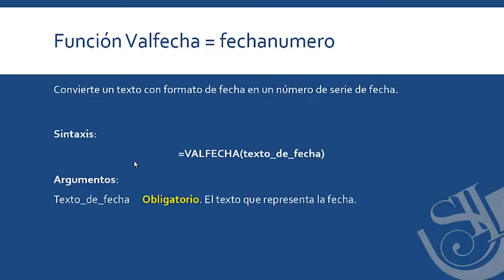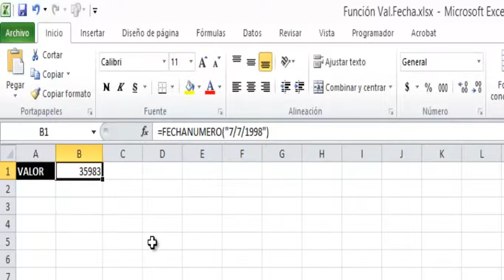6 Funcion ValFecha